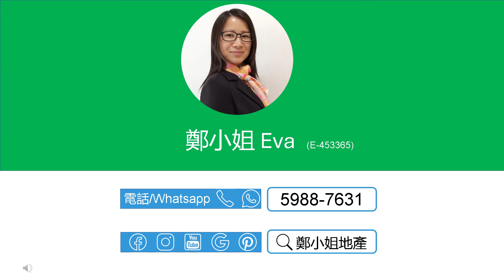[租]沙田第一城1房高層🔥勁減500萬🔥，西南座向，景觀開陽，有匙即睇，成熟屋苑，自有商場，生活設施應有盡有，藍籌屋苑，鐵路沿線 【鄭小姐地產】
[租]沙田第一城1房高層🔥勁減500萬🔥，西南座向，景觀開陽，有匙即睇，成熟屋苑，自有商場，生活設施應有盡有，藍籌屋苑，鐵路沿線

🔸樓盤：沙田第一城5期高層
🔸租金：$12500
🔸實用：284呎
🔸建築：395呎
🔸間隔：1房 1廳
🔸座向：西南
🔸景觀: 景觀開陽
🔸屋苑設施：泳池，兒童設施，運動設施，娛樂設施，餐飲設施，基座商場
🔸交通：屯馬線第一城站，附近巴士總站，非常方便
🔸配套：藍籌屋苑，商場食肆超市街市齊全，購物商場超方便

聯繫我們，查詢和預約睇盤：
⭕地鋪：香港沙田置富第一城樂薈85-86地鋪
🥇香港地产代理监管局牌照: E-453365
📘公司牌照: C-000982

English
[Rent]CITY ONE SHATIN(沙田第一城), 1Rooms, High floor🔥$5000K reduction🔥, Open & bright,Own shopping malls,Bustling MTR estate

🔸Estate: City One Shatin,
🔸Rental：$12.5K/mth
🔸Size (Net)：284Sq.ft
🔸Size (Gross.)：395Sq.ft
🔸Layout：1 Rms, 1 Living Rms
🔸Dir.: Southwest
🔸View: Open & bright
🔸Trans.: Next to CityOne MTR Station & easy access to public trans.

🥇EAA#: E-453365
📘Company EAA#: C-000982

🔹 Landlord Representative
🔹 Relocation Service